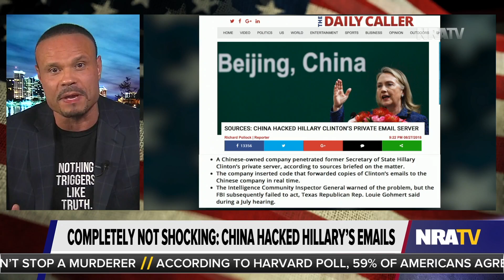China Hacked Hillary's Email Server, and No One's Surprised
"Two whistleblowers came out and said that during the 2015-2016 term that Hillary Clinton's emails and her server may have been hacked into by the Chinese—not exactly our friends on the international stage, ladies and gentlemen—and that the company may have been a Virginia-based firm that had connections to the Chinese intelligence community." —Dan Bongino